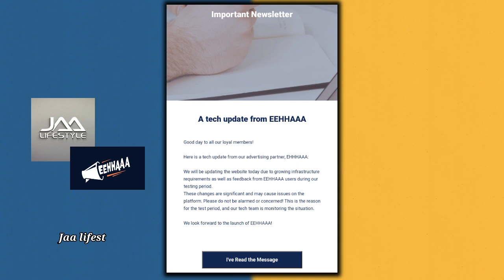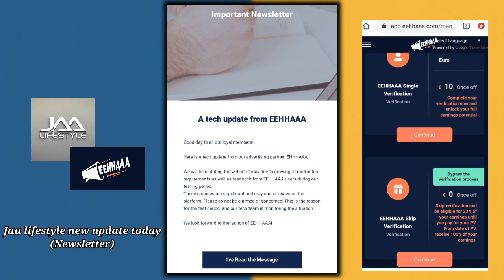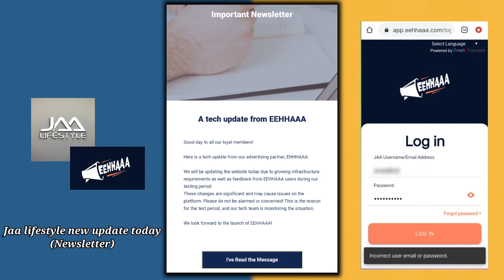Jaa lifestyle new update | eehhaaa site updation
Jaa Lifestyle | jaa lifestyle full details | review and full plan

🔵Agar aapke man me kuch v query hai toh aap comment kar sakte hai. Jarur reply milega.